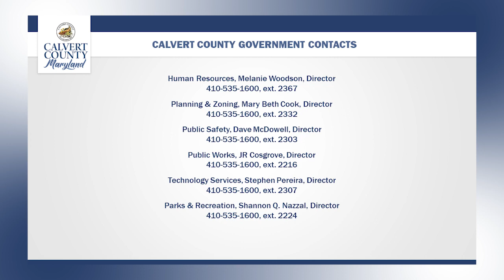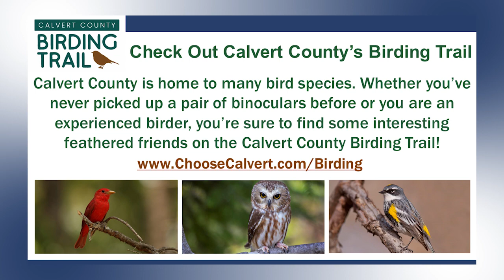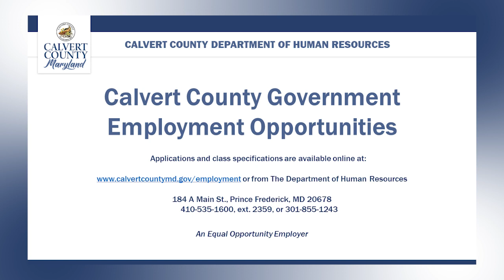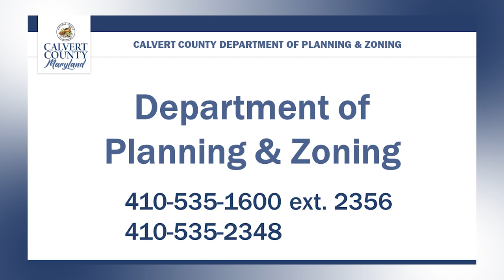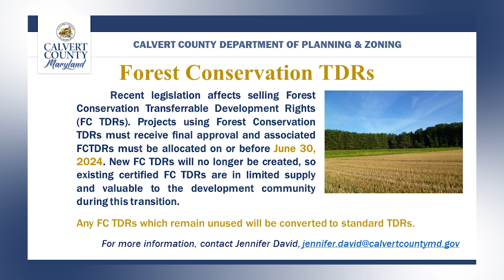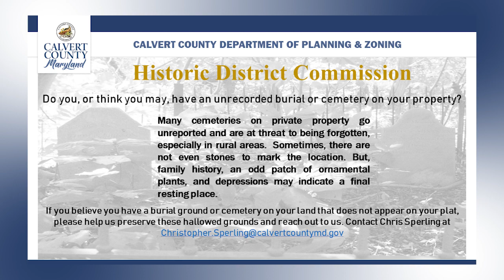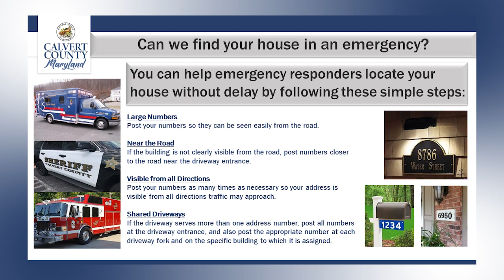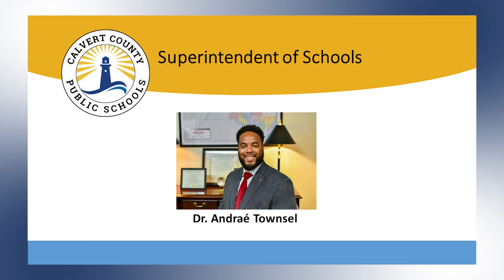Weekly Slideshow - Oct. 6, 2023 - Calvert County Government - Calvert County, MD